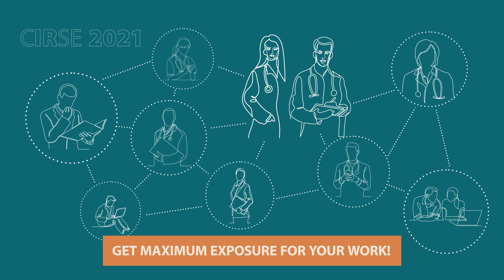Submit your abstract for CIRSE 2021!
Submit your abstract for CIRSE 2021 by March 15 to share your work with the world of interventional radiology!
In addition to educational, scientific, and case report abstracts, there are now two new categories:
👉 FIRST@CIRSE clinical trials
👉 Trial design and methodology